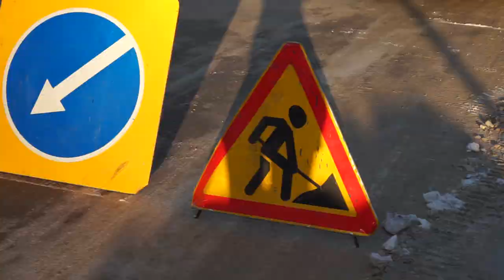Без снега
Магадан 2020